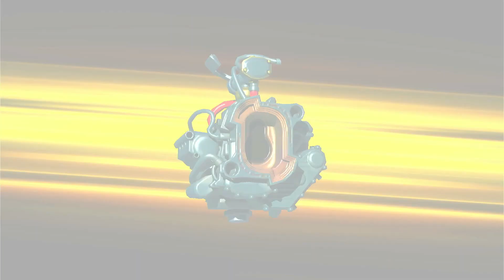That Is Mr. Grizz!?! Splatoon 3 Part 8 End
I Was Not Expecting Any Of What Happened And Mr. Grizz Is Actually Scary!

Hope You Guys Enjoy The Video, Liking the video and commenting really help so support me if you want by doing that and I hope you all have a good day.